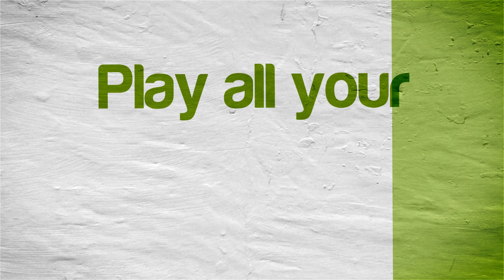Peppa Pig (EUR) | DeSmuME Emulator [1080p HD] | Nintendo DS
Peppa Pig (Europe) Nintendo DS using DeSmuME Emulator (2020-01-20 nightly git bca921dd version)

Showing off gameplay of Nacho Libre for the Nintendo DS using the DeSmuME Nintendo DS emulator for Windows (version git bca921dd 2020/01/20).  With DeSmuME you can play all your favorite Nintendo DS games, such as New Super Mario Bros., Nintendogs, Mario Kart DS, Brain Age, Pokemon Diamond, Pokemon Pearl, Pokemon Black, Pokemon White, Pokemon HeartGold, Pokemon SoulSilver, Animal Crossing: Wild World, Super Mario 64 DS, Pokemon Black 2, Pokemon White 2, Dragon Quest IX, Big Brain Academy, The Legend of Zelda: Phanton Hourglass, The Legend of Zelda: Spirit Tracks, and many many more!

(( SETTINGS THAT I USE FOR DESMUME ))

( VIEW MENU )

View - LCDs Layout - Vertical + Top first (default)

View - Screen Gap - Black + Editable Via Border Dragging

View - Fullscreen Options - Uncheck everything

View - Magnification Filter - Normal

View - Maintain Aspect Ratio - Checked

View - Show Toolbar - Unchecked

( CONFIG MENU )

Config - 3D Settings - 3D Rendering Engine - Set it to OpenGL 3.2

Config - 3D Settings - 3D Rendering Engine - General Options - GPU Scaling Factor - 3 (this is where you can up the internal resolution/graphics... adjust this up or down according to your computer's power)

Config - 3D Settings - 3D Rendering Engine - General Options - Texture Scaling - 2x

Config - 3D Settings - 3D Rendering Engine - OpenGL Options - Multisampling Antialiasing - 2x

Config - Control Config - This is where you setup the mappings for whatever controller (or keyboard) you are using

Config - Display Method - OpenGL (works best on my system)

Config - Display Method - Check VSync (helps get rid of a lot of those little microstutters)